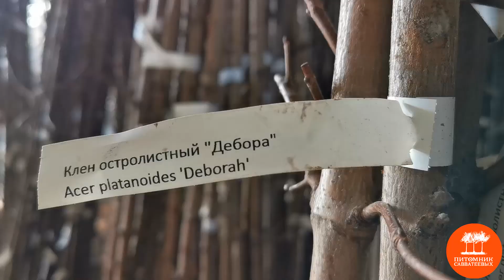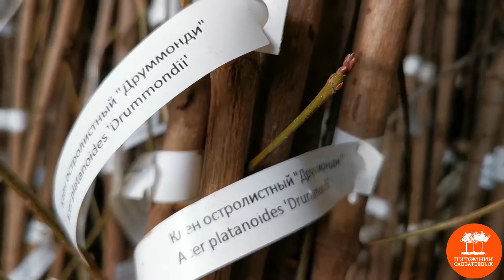Экскурсия по новым помещениям в Подмосковном отделении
Накануне сезона мы регулярно пишем о наших растениях, о технологиях и производственных процессах в питомнике.
Но сегодня - прогуляемся по территории Подмосковного отделения и вместе с Ириной Савватеевой (генеральный директор "Питомника Савватеевых") расскажем вам, как «обустроились» к сезону: покажем не только производственные помещения, но и новые служебные, которые сделали для более комфортного пребывания сотрудников.